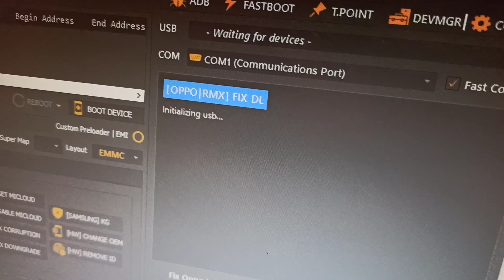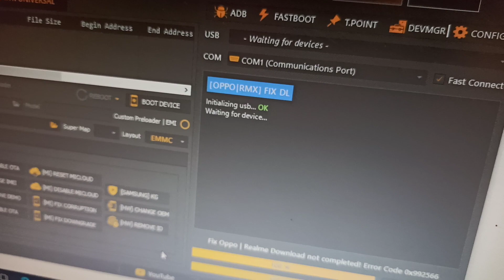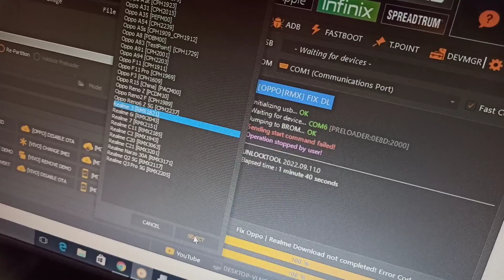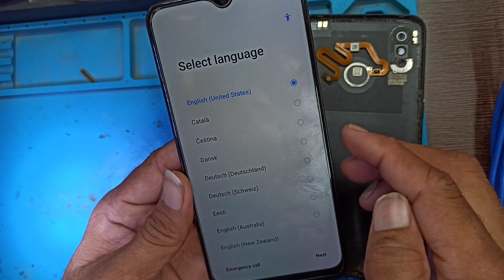All Oppo Realme download not completed error fix || Mobile Repairing Complete Course Full Video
Channel About :-

Free Mobile Repairing Complete Course Full Details Video
Free Basic To Advance Level Mobile Repairing Course CPU Emmc Power Borneo Schematic And Hardware Solution By @Advance Idea

Hello Friends, Agar aap Phone Repairing Sikhna Chahate hai Ya Aap Mobile Repairing Course Karna Chahte Ho Ya Fir Aap Mobile Repairing Complete Course Full Video Dekhna Chahte ho Ya fir aap Free Mobile Repairing Course karna chahte ho ya aap ko Mobile Repairing ic level course karna hai aap ko dual dacker cpu reball karna sikhna hai ya aap ko best mobile repairing institute ki talash hai to aap hamare channel ko subscribe kar sakte hai aap ko hamare channel par phone repairing se related countinue video dekhne ko milte rahege.

दोस्तो अगर आप फोन रिपेयरिंग करना सीखना चाहते हो आप के दिमाक में कुछ सवाल है जैसे फोन रिपेयरिंग कोर्स कितने दिन का होता है, मोबाईल रिपेयरिंग कहां से सीखे, फ्री मोबाईल रिपेयरिंग कहां से सीखे, मोबाईल रिपेयरिंग का काम कैसे सीखें, मोबाईल रिपेयरिंग कोर्स कितने दिन का होता है, फ्री में मोबाईल रिपेयरिंग कैसे सीखें तो आप हमारे चैनल को सब्सक्राइब कर ले आप के सभी सवालों के जवाब मिल जायेंगे।